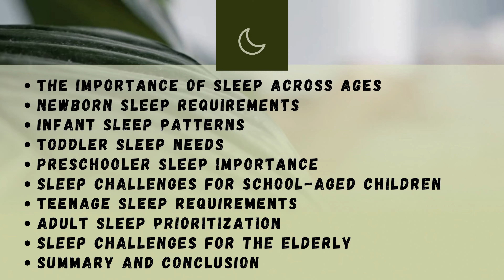Optimal Sleep Duration Hours of Sleep by Age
In this video, we delve into the fascinating realm of sleep science to uncover the optimal sleep duration for individuals across various age groups. Backed by extensive scientific research, we break down the recommended hours of sleep needed for children, teenagers, adults, and seniors to function at their best.

Join us as we explore how inadequate or excessive sleep can impact our overall health and well-being, and provide practical tips for improving sleep quality. Whether you're a parent, a student, a working professional, or a retiree, understanding the importance of a good night's rest is crucial for leading a healthy lifestyle.

Let's prioritize our sleep for a healthier, happier life!
💥 OUTLINE:
00:00:04 The Importance of Sleep Across Ages
00:00:31 Newborn Sleep Requirements
00:00:44 Infant Sleep Patterns
00:00:57 Toddler Sleep Needs
00:01:12 Preschooler Sleep Importance
00:01:25 Sleep Challenges for School-Aged Children
00:01:36 Teenage Sleep Requirements
00:01:49 Adult Sleep Prioritization
00:02:05 Sleep Challenges for the Elderly
00:02:16 Summary and Conclusion